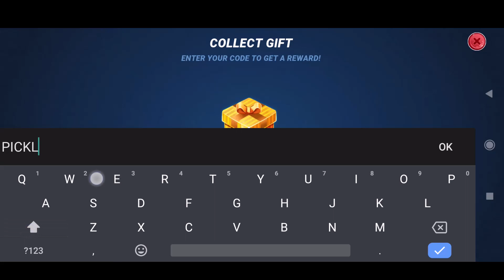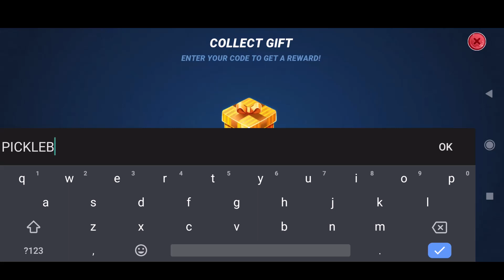⚠️ 25 JUNE ⚠️ FISHING CLASH GIFT CODES JUNE 2023 | LATEST FISHING CLASH CODES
Thanks ❤️

Cover Topic :-

1) fishing clash gift codes
2) fishing clash codes
3) fishing clash codigos
4) fishing clash New codes
5) fishing clash gift codes 2023
6) codigos de fishing clash
7) fishing clash gift codes 2023
8) codes fishing clash
9) code fishing clash 2023
10) gift codes fishing clash
11) fishing clash hediye kodu
12) Fishing clash gift codes 2023